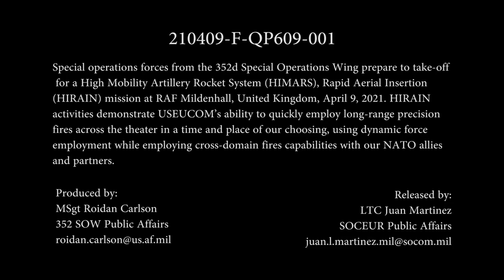352 SOW Airmen take-off for HIRAIN mission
352 SOW Airmen take-off for HIRAIN mission
MILDENHALL, SFK, UNITED KINGDOM
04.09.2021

Special operations forces from the 352d Special Operations Wing prepare to take off for a High Mobility Artillery Rocket System (HIMARS), Rapid Aerial Insertion (HIRAIN) mission at RAF Mildenhall, United Kingdom, April 9, 2021. HIRAIN activities demonstrate USEUCOM’s ability to quickly employ long-range precision fires across the theater in a time and place of our choosing, using dynamic force employment while employing cross-domain fires capabilities with our NATO allies and partners.

Film Credits: Video by Master Sgt. Roidan Carlson
352nd Special Operations Wing Public Affairs